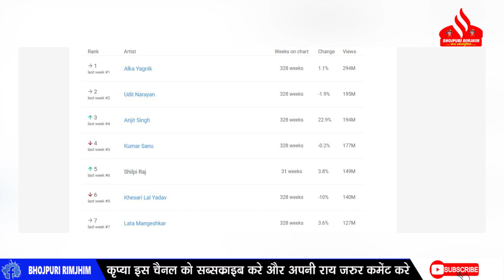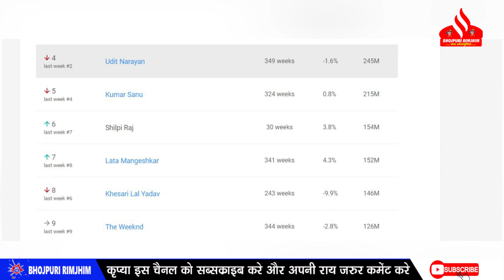नए साल से शुरू हो गया Khesari Lal Yadav का दबदबा - पुरे वर्ल्ड में इस RANK पर अभी भी जलवा जारी है !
नए साल से शुरू हो गया Khesari Lal Yadav का दबदबा - पुरे वर्ल्ड में इस RANK पर अभी भी जलवा जारी है ! जाने